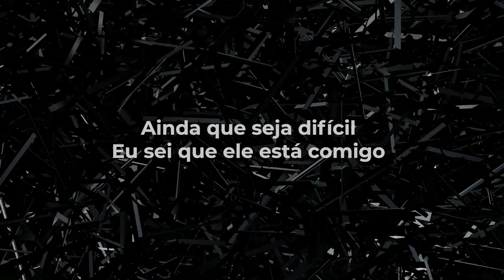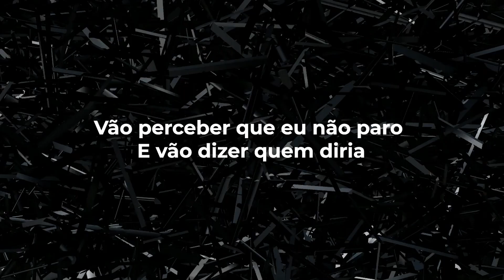Jéssica Augusto - Eu Mais Deus LETRA - Gospel Hits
Eu Mais Deus

Homens até tentam parar
Mas Deus sempre me faz avançar
Ainda que seja difícil
Eu sei que ele está comigo
Dentro de um poço ou numa prisão
No ventre do peixe, na cova do leão
Ele sempre está comigo

Vão perceber que eu não paro
E vão dizer quem diria
É que eu mais Deus é maioria
Eu mais Deus é maioria

Abre a minha visão oh Deus
Como abriu de Jeazir
Me mostre o que eu não posso ver
Eu sei que tu estás aqui

Tem anjos guerreando aqui
Por mim, por Ti